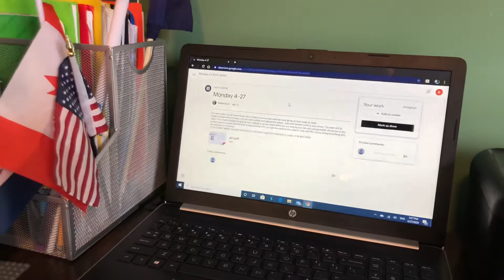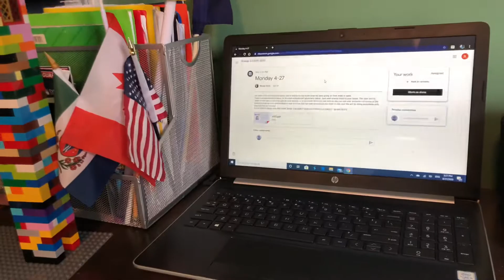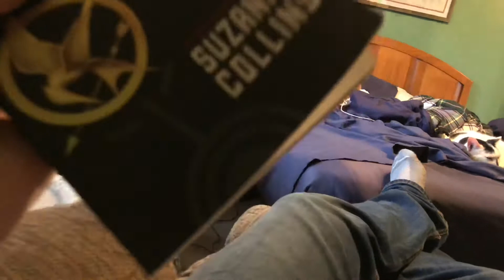CoronaTime Day 46: The Warmest Day in a While!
Today we head outside for a bit and enjoy the warm weather! However, as usual, there’s a qualifier: clouds and wind!